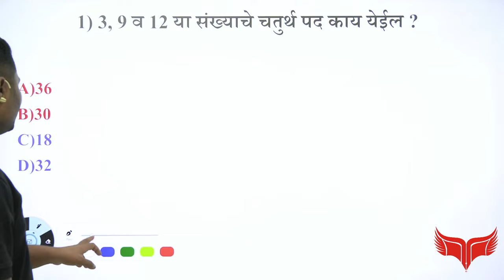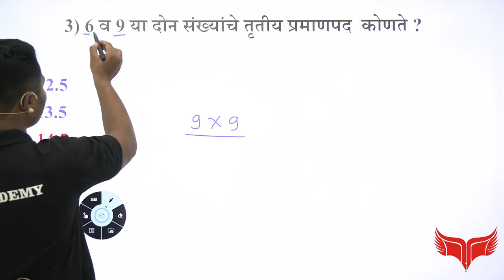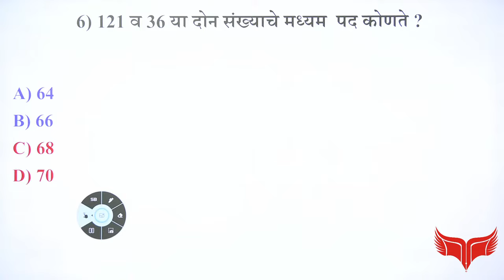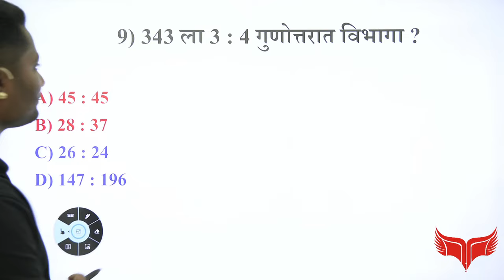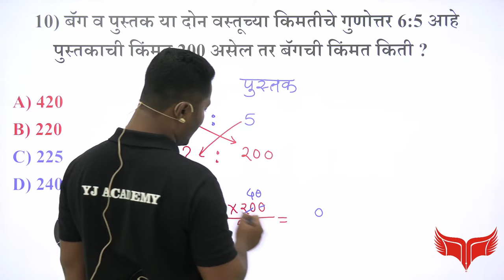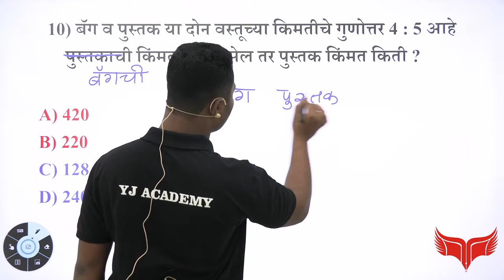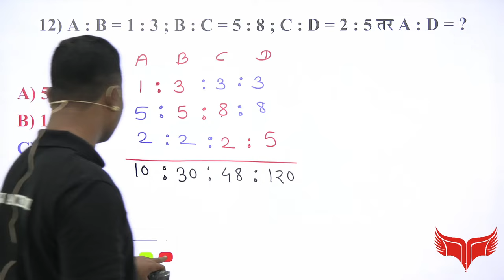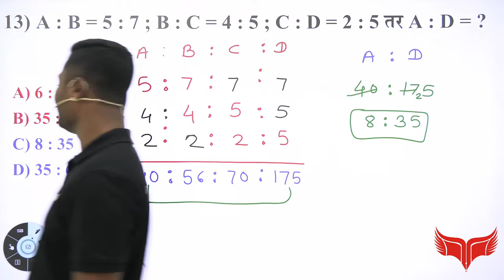गुणोत्तर प्रमाण ट्रिक्स | भाग - 01| Gunottar praman tricks | yj academy reasoning | yj academy maths